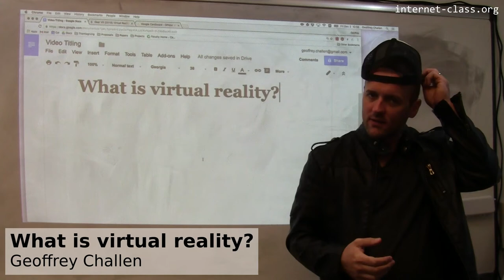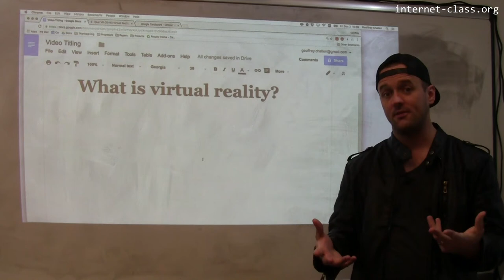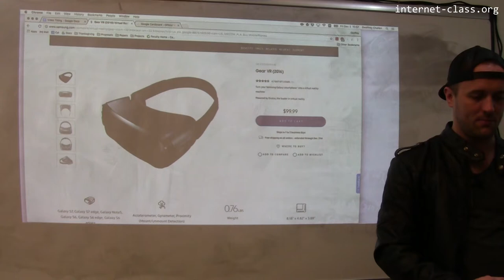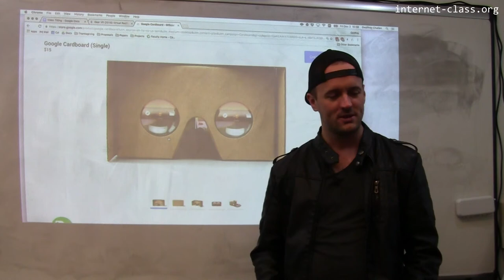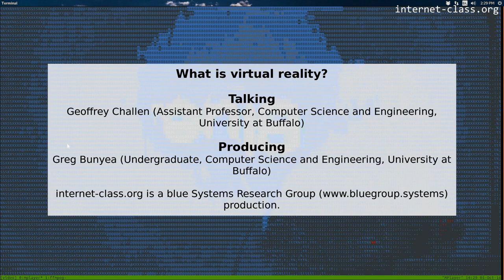What is virtual reality?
Today cyberspace exists on our screens. Tomorrow it may be plastered right on our eyeballs. Virtual reality technologies attempt to immerse us in a virtual world that today coexists with the actual physical world. Rather than seeing a representation of a virtual world on a screen, virtual reality headsets allow us to see it first hand. In the future it is clear that technology will provide ever more immersive ways to get lost in cyberspace.